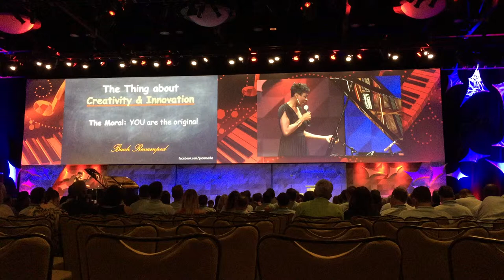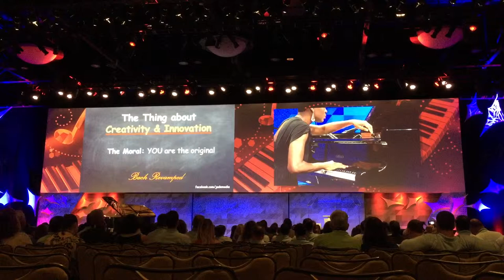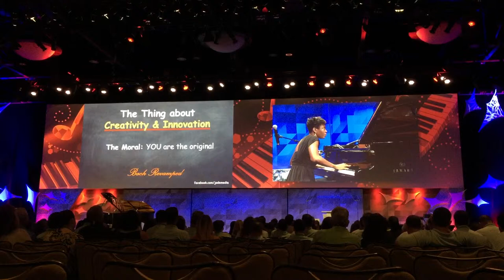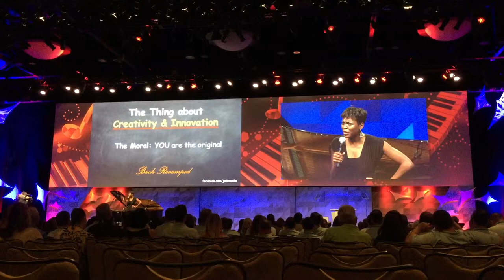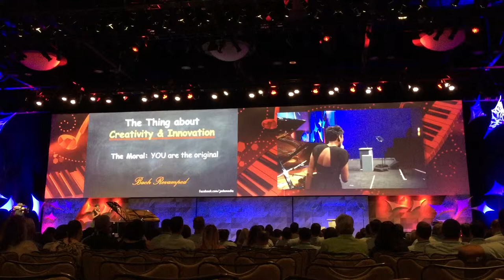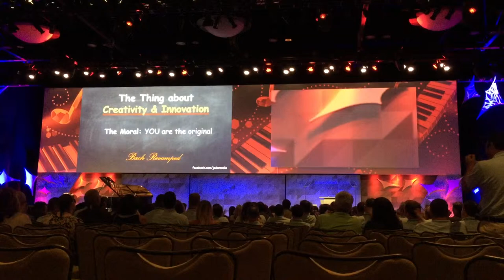Jade Simmons Performing at the Grande Lakes-Orlando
Jade Simmons, is an American classical concert pianist, author, arts presenter, lecturer, and arts entrepreneur branded by the Washington Post as "A clear, powerful pianist with a magnetic personality...worth seeing any time." Simmons was crowned Miss Chicago and Miss Illinois in 1999 and was named first runner-up at the Miss America 2000 pageant.